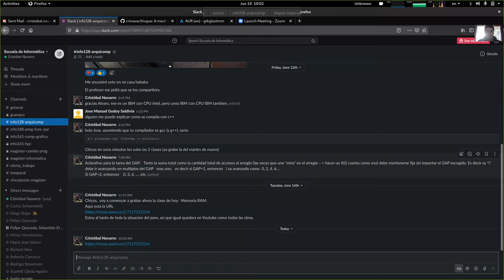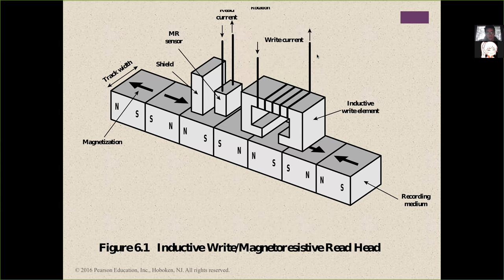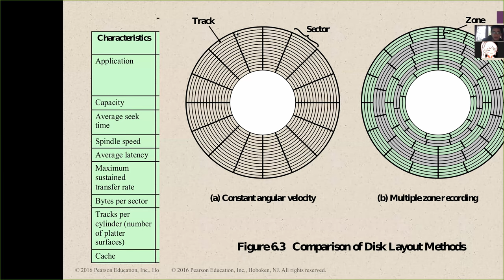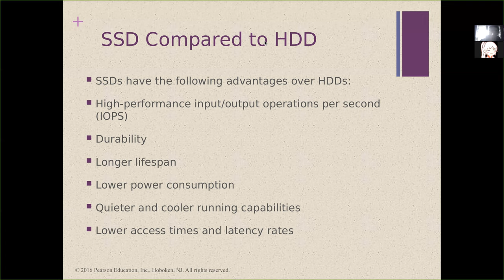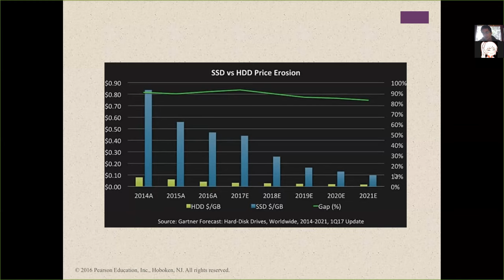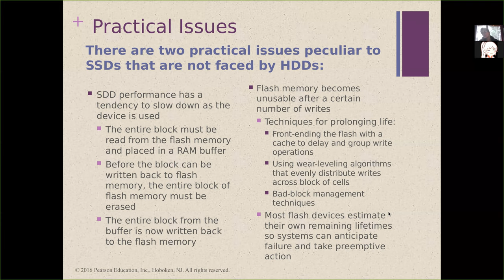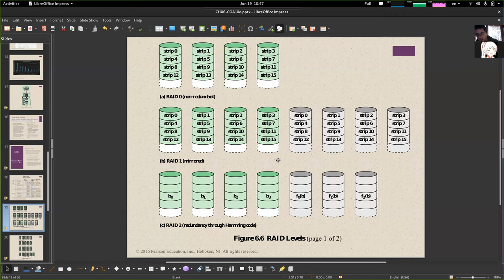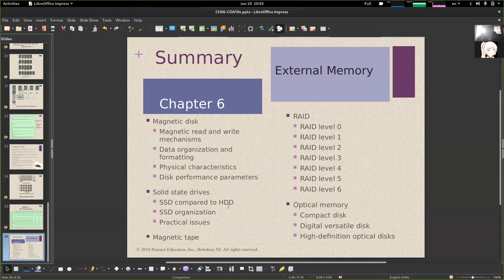[INFO128] Clase 13 - Memoria Externa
Contenidos
00:00 Memoria externa
01:53 Disco Magnético (HDD)
20:08 Unidades de estado solido (SSD)
37:51 RAID